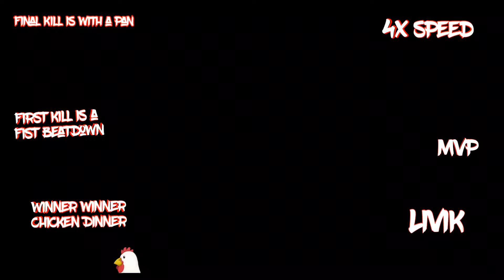PUBG Mobile | Livik | Winner Winner Chicken Dinner | 15 Kills | The Terminator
First Kill is a fist beatdown. Last kill is with a pan. 4x Speed